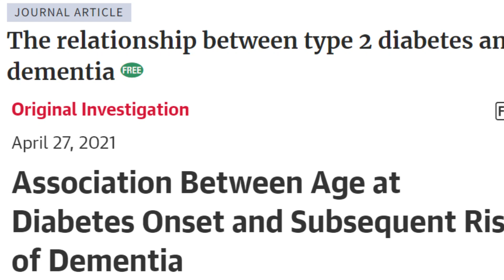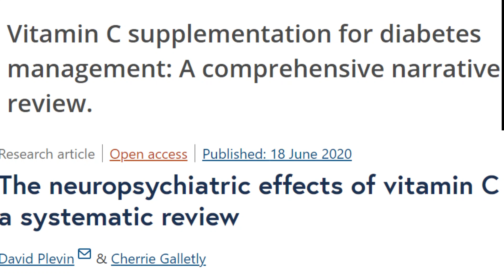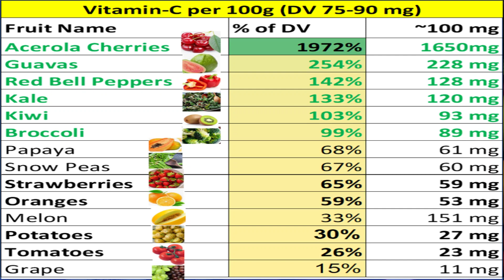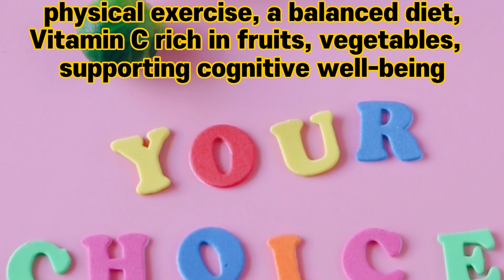This Vitamin tackles Diabetes and boosts Cognitive Health!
Does diabetes increase the risk of dementia?
Reducing the risk of diabetes
Source
Plevin, D., Galletly, C. The neuropsychiatric effects of vitamin C deficiency: a systematic review. BMC Psychiatry 20, 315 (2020).
Mason SA, et al. Vitamin C supplementation for diabetes management: A comprehensive narrative review. Free Radical Biology & Medicine. 2023 Jan;194:255-283. DOI: 10.1016/j.freeradbiomed.2022.12.003. PMID: 36526243.
Barbiellini A.C, et al. Association Between Age at Diabetes Onset and Subsequent Risk of Dementia. JAMA. 2021;325(16):1640–1649. doi:10.1001/jama.2021.4001
Bunn, F., et al. Managing diabetes in people with dementia: protocol for a realist review. Syst Rev 5, 5 (2016).
Mark W. J., et al. The relationship between type 2 diabetes and dementia, British Medical Bulletin, Volume 88, Issue 1, December 2008, Pages 131–146.
Husain KH, et al. Dementia in Diabetes: The Role of Hypoglycemia. International Journal of Molecular Sciences. 2023; 24(12):9846.
Biessels GJ., et al. Risk of dementia in diabetes mellitus: a systematic review. Lancet Neurol. 2006;5(1):64–74.
Bruce DG, et al. Cognitive impairment, physical disability and depressive symptoms in older diabetic patients: the Fremantle Cognition in Diabetes Study. Diabetes Res Clin Pract. 2003;61(1):59–67.
Feil DG, et al. The relationship between cognitive impairment and diabetes self-management in a population-based community sample of older adults with type 2 diabetes. J Behav Med. 2011;35(2):190–9.
Diabetes and the risk of dementia | Alzheimer's Society.

*This channel, Geriatric Phylaxis, is prepared by a non-profit organization (the Aestley Foundation) dedicated to providing brain health information.
We update news and information about dementia & Alzheimer's disease.
*Being informed about the latest research outcomes on dementia and Alzheimer's disease is important for prevention and treatment, raising awareness and understanding, and addressing social issues associated with these conditions. Consult a healthcare professional for personalized advice.

*Thanks to the following helpful apps for facilitating the creation of this content.